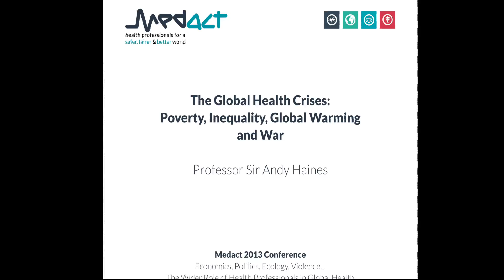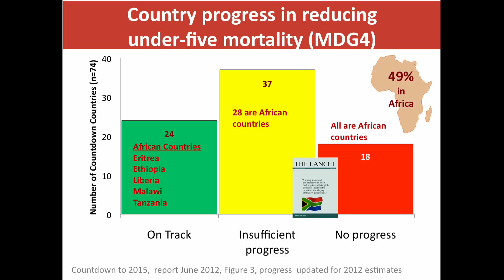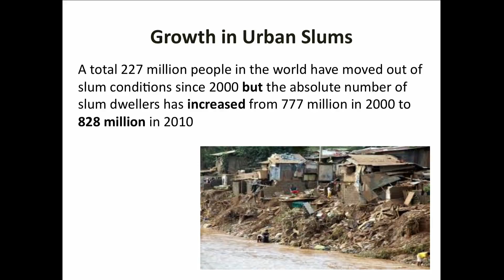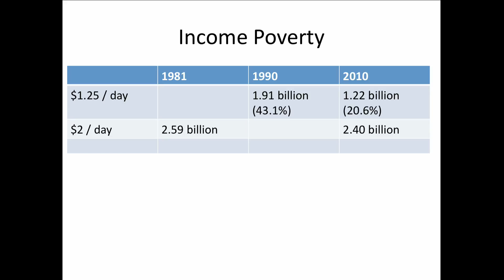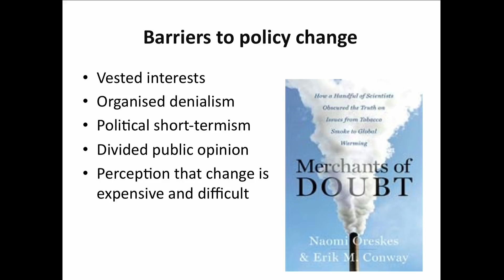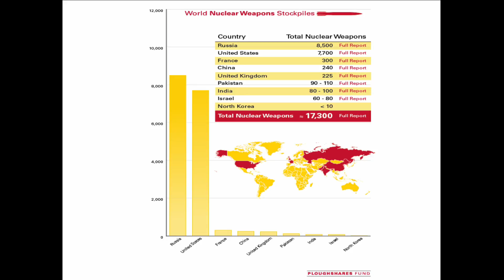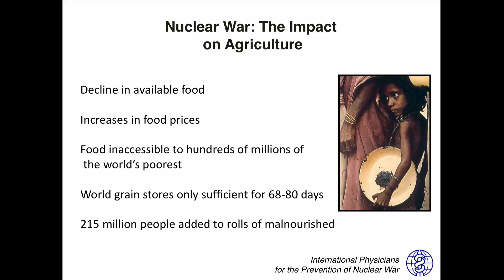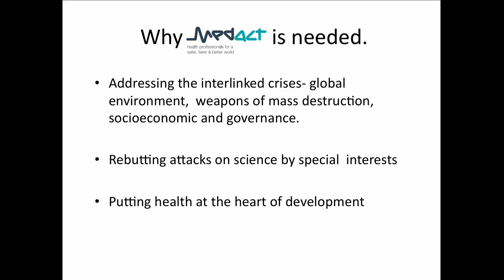Professor Sir Andy Haines on The Global Health Crises: What's to be done?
Medact 2013 Conference